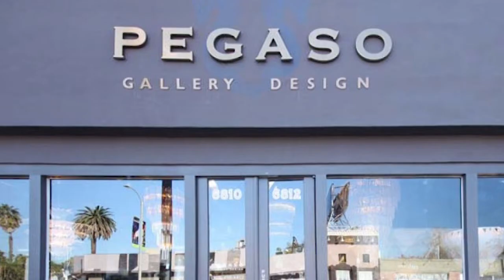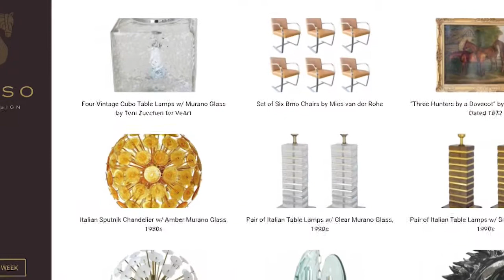A childhood in Colombia transformed into an LA Antiques Shop. Meet Pegaso Gallery Design.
As the son of an architect growing up in Colombia, Jorge Gomez learned at a young age how to fix and restore antiques. When he came to the United States and saw the love people had for antiques, he decided to open his own shop. He is constantly sourcing items that stir him emotionally, and has passed this love on to his son, Michael, who works alongside him each day. This is his story.